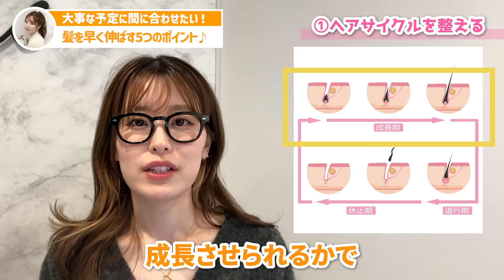髪をできるだけ早く伸ばす方法！表参道美容師が解説します♡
LINE登録で役立つ限定動画をプレゼントしています♪

↓プレゼント動画↓
🎁似合う髪型診断
→あなたに似合う髪型を骨格から診断します♪
🎁失敗しないセルフカット解説動画
→前髪はもちろん、毛先のカット方法等セルフカット情報盛りだくさん♪
🎁ムラなく綺麗に染める！セルフカラー完全マニュアル
→セルフカラーでもサロン級の仕上がりになる方法をお伝えします！
🎁LINE限定！AYAMARオススメ簡単ヘアアレンジ３選
→普段からやっているお気に入りのアレンジを紹介します♪
→朝から夜までの美髪になるためのケア方法をまとめています！

今後イベント案内やYouTubeで更新できない報告等もLINEでしていこうと思います♪

🧡AYAMAR各種SNSはこちら🧡

🌺AYAMARプロフィール🌺

aole表参道の代表として現役でお客様の施術をさせていただいております。

過去にヘアアレンジコンテスト全国大会準優勝、モデルのPV撮影やミスコンのヘアメイクを担当させていただきました。

今でこそ毎月いろんなお客様に髪の提案やアドバイスをさせていただいておりますが、私自身以前は髪のコンプレックスでたくさん悩んできました。

しかし正しい知識を持つことで実は簡単に解決できることも多いのです。

【スタイリング】パックリ分け目をふんわり綺麗に直す方法！仕上がり100倍変わります！